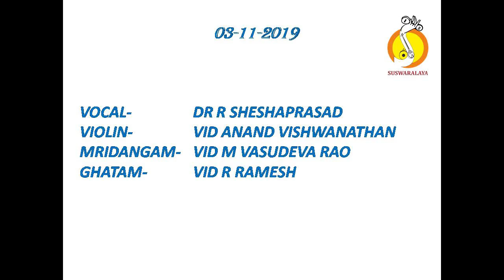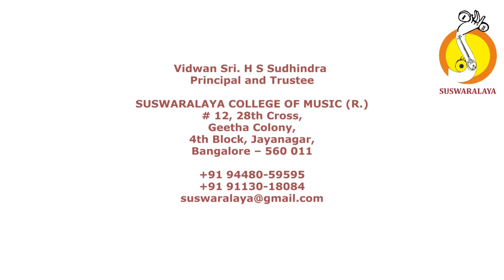3 APPARAMA BHAKTI PANTUVARALI ROOPAKA THYAGARAJA